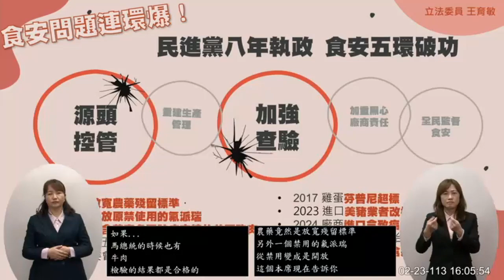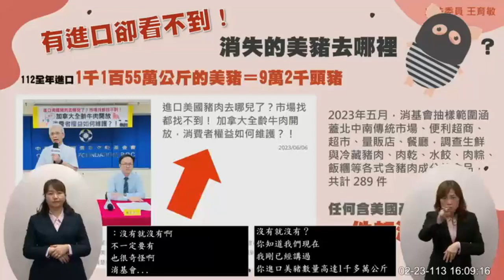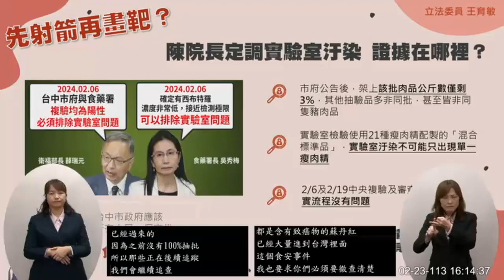國民黨 王育敏 質詢 行政院長陳建仁 食安報告 進口美豬流向？ 蘇丹紅 台中食安人員的眼淚 瘦肉精 豬肉 ft. 韓國瑜 20240223 院會 【立法院演哪齣？】